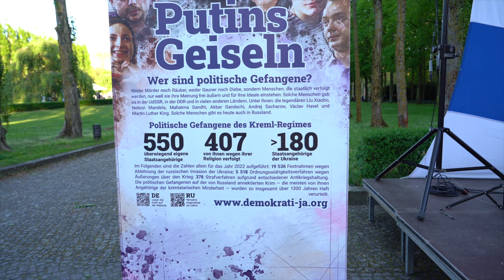«Возвращение памяти», Берлин, 9 мая 2023 года. Ольга Романова, Антонина Зикеева, стихи Жени Беркович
«Возвращение памяти: 1945 — 2023»: так свою акцию в берлинском Трептов-парке назвали российские оппозиционеры. К ним присоединились и украинские активисты. Они разбили небольшой палаточный лагерь неподалёку от памятника Воину-освободителю, организовали выставку, посвящённую жертвам советского и путинского режимов. Фотографии из Бучи там тоже были.

Вечером 9 мая,
когда Москва ждала «праздничный салют, сопровождаемый залпами пушек ЗИС-2 времён ВОВ» (ИА «Интерфакс»),
Ольга Романова вместе с московской актрисой Антониной Зикеевой прочитали стихотворение московской политзаключенной Жени Беркович.

Bitcoin — 1Pr1vmhRFP6jQ5r87reihtDFyR8pdeqiYT
Ethereum — 0xcCED1A803530ECfD6EaAf75e7C7b5008b48f252A
Litecoin — LRZaRxYSfmBQsvM6fun27Uqu6Gobnywhcs
Ripple — r9e36UdvwMh8v4L9XK7PAE9xLGcf1fG4jZ